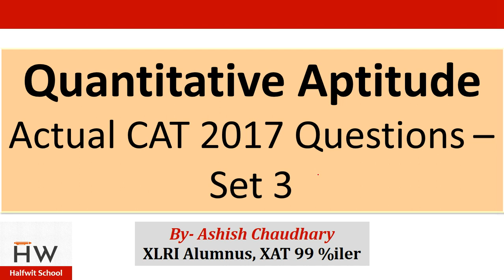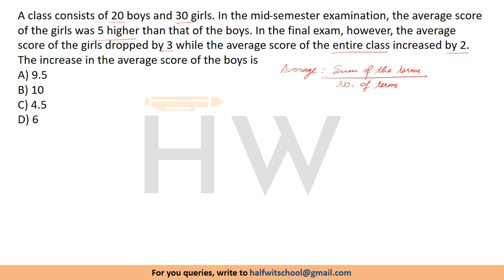Must do quant questions for CAT/MBA 2021 - Session 3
By: Ashish Chaudhary, XLRI
Link to join WhatsApp group